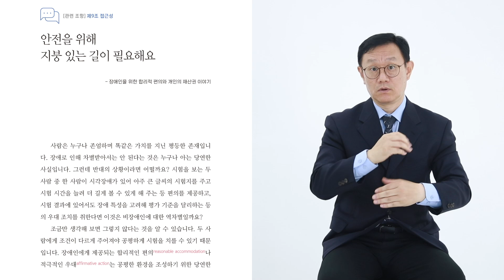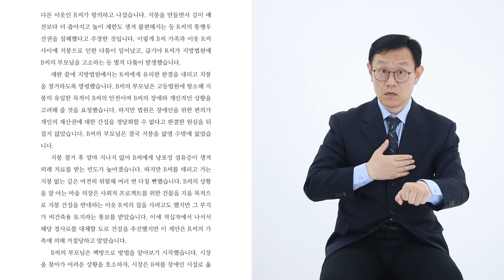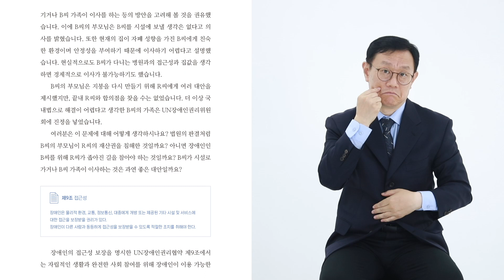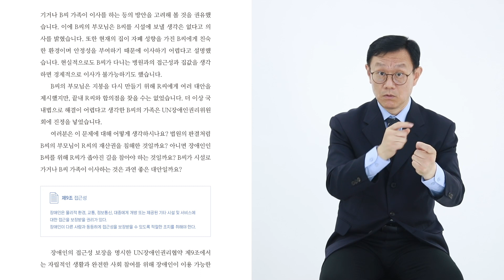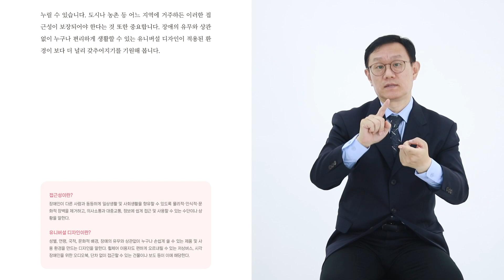[UNCRPD]모두가 행복할 권리｜사례로 보는 UN장애인권리협약(07. 안전을 위해 지붕 있는 길이 필요해요)